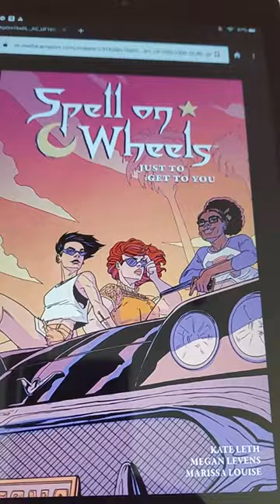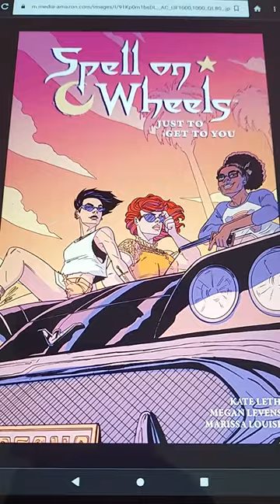Book Review - Spell on Wheels Vol. 2: Just to Get to You by Kate Leth